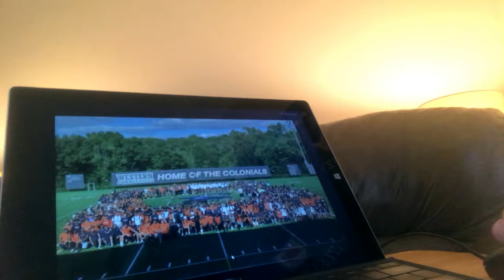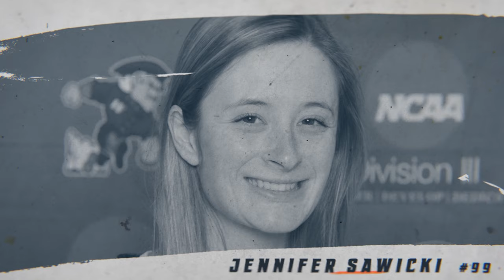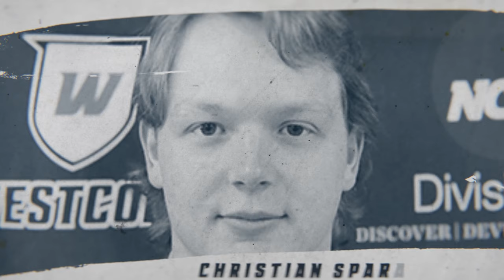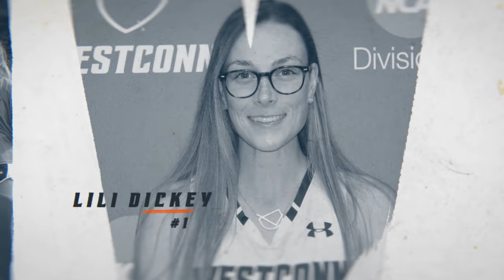WestConn Athletics Awards Ceremony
Enjoy the 2019-20 WestConn Athletics Awards Ceremony and highlight Video. Congratulations and thank you to all of our student athletes.

Camera: Christian Gagnier, Keith Purdie, and Liam Flaherty
Drone: Pete Puccio
Edited by Christian Gagnier

181 White St. Danbury, CT (Midtown Campus)
43 Lake Ave. Extension, Danbury, CT (Westside Campus)